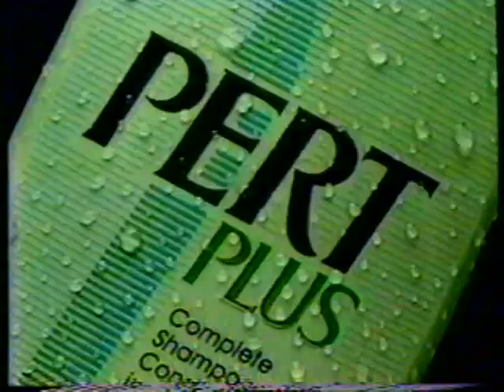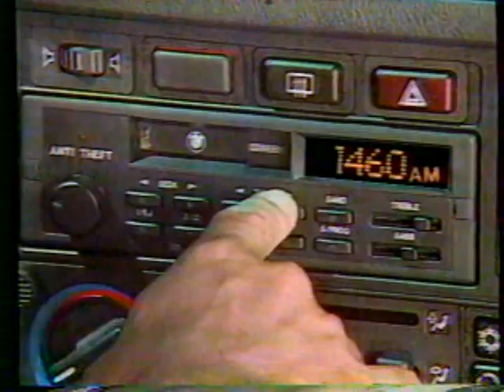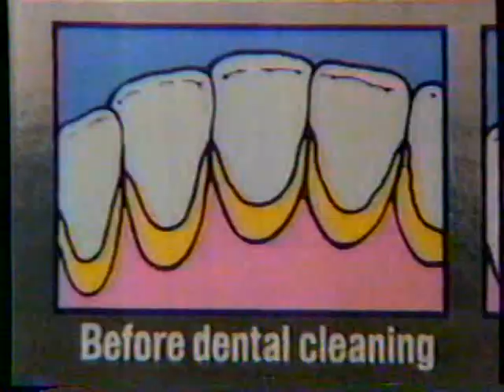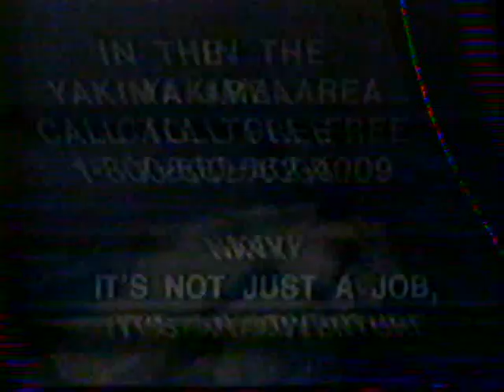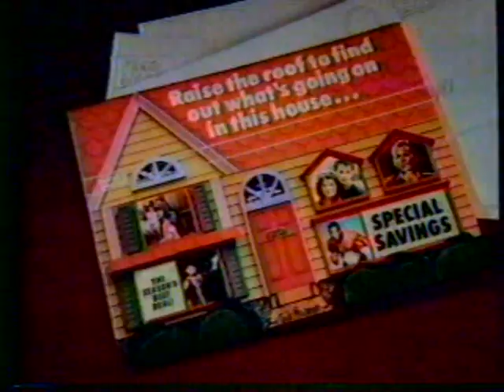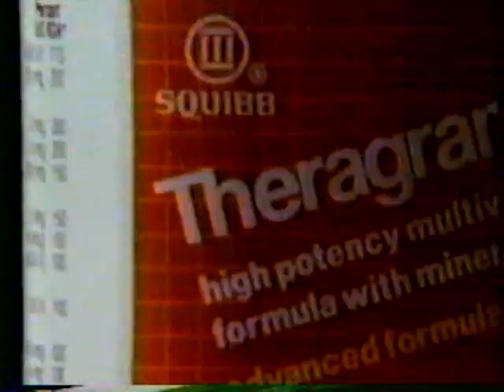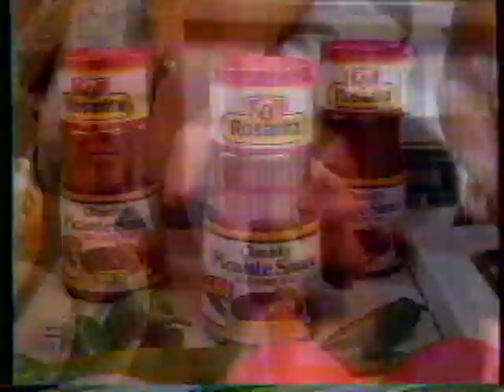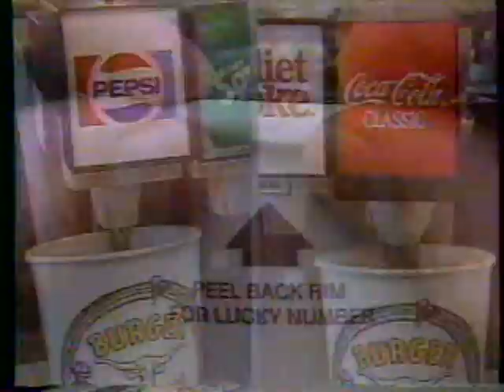KIMA commercials, 5/24/1987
Source: Naches WA estate sale 8/25/23
Aired during The Wackiest Ship in the Army.
- Sunday Special Movie bumper
- Pert Plus
- Diet Pepsi (Michael J. Fox's new neighbor)
- KFFM FM 107/KMWX 1460 AM
- Burger Ranch (Chug-a-Lug)
- KIMA-29 ID
- Crest
- Godfather's Pizza (Free Coke Refills)
- Mervyn's (Dollar Days Rap)
- Yakima Parks & Recreation/Yakima Central District Task Force PSA
- US Navy PSA (Homeward Bound)
- Blue Bell's and Ma Bell's Chips
- Northwest Ford Dealers
- Theragran-M
- Northwest Ford Dealers (again)
- Godfather's Pizza (again)
- Carson's Comedy Classics promo
- US Savings Bonds PSA
- Rosarita Picante Sauce
- Conversation with Fred Lewis promo
- Speck Motors/Sunnyside
- KIMA NewsBeat promo (34 Years)
- Godfather's Pizza (yet again)
- Yakima Mall
- Yakima Parks & Recreation/Yakima Central District Task Force PSA (again)
- Burger Ranch (again)
- National Wildlife Federation PSA (Kermit the Frog and a coughing Mt. Rushmore)
- KIMA-29 ID